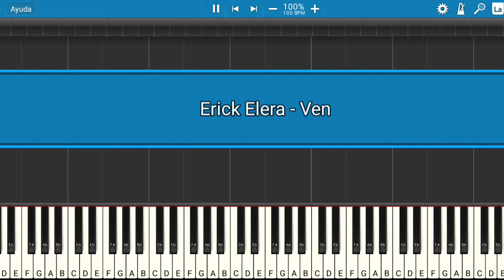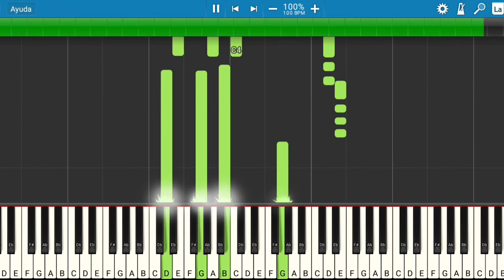Al Fondo Hay Sitio: Erick Elera - Ven | Piano Tutorial | Midi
Les presento el tutorial de cómo tocar la canción de Erick Elera - Ven.